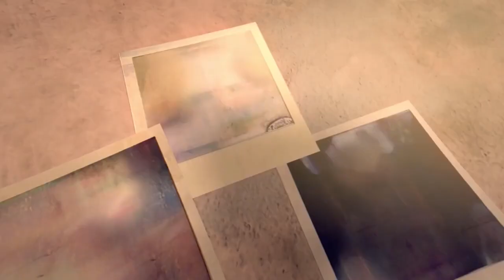Cartoon video best cartoon 2020 camera cartoon